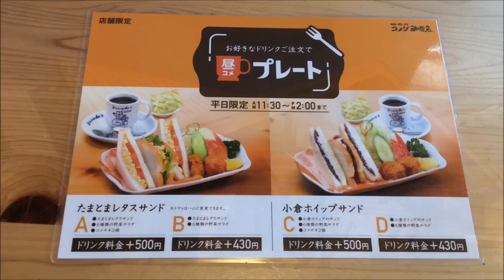【コメダ珈琲店でランチ】平日限定『昼コメプレート』を食べる☆小倉ホイップサンド＆たまとまレタスサンド☆外食・喫茶店・コーヒー・グルメ・たべあるき・ランチ・サンドイッチ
コメダ珈琲店でランチを食べてきました。
平日11～14時限定の昼コメプレート
２種類のサンドイッチと、コメチキ付き・無しで
４パターンのプレートがあります。
コメチキ付きはドリンク代+500円（税込）
コメチキ無しはドリンク代+430円です。

今回は小倉ホイップサンド　コメチキ付き（C）+500円
たまとまレタスサンド　(B）+430円を注文。

ドリンクは
アイスオーレ　400円（地域により440円）
アイスウィンナー　470円（地域により490円）をチョイス。

サンドイッチの具材がかなりボリュームたっぷりなので
食べごたえありました。
ドリンク込みで1000円以内で食べれるので、お得感があると思います。

今キャンペーンも開催中。
スタンプを貯めて抽選応募か、限定シロノワールと交換か選べます。
私は7つスタンプ貯めてシロノワールいただく予定ｗ

■昨日のリキちゃんは・・・朝、パパが起きてくると嬉しすぎて声が可愛くなっちゃうネコ☆リキちゃん。
■昨日のごちそうは・・・ガストでランチ☆ハワイフェア☆酸辣湯うどん・ハワイアンヘルシータコライスプレート

後継機　VX985M

■【コメダ珈琲店でランチ】平日限定『昼コメプレート』を食べる☆小倉ホイップサンド＆とまたまレタスサンド☆外食・喫茶店・コーヒー・グルメ・たべあるき・ランチ・サンドイッチ

■コメダの昼コメは安くてボリュームたっぷりでお得感半端ない！　コメダ　コメダ珈琲店　昼コメプレート　ランチ　平日限定　サンドイッチ　小倉ホイップ　とまたまレタス　アイスオーレ　アイスウィンナー　コーヒー　飲食店　喫茶店　外食　グルメ　たべあるき